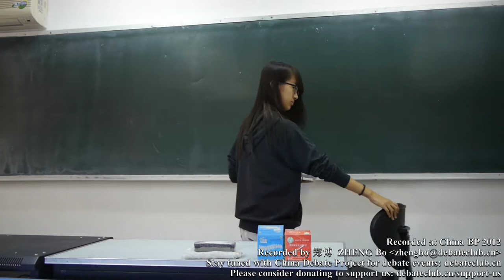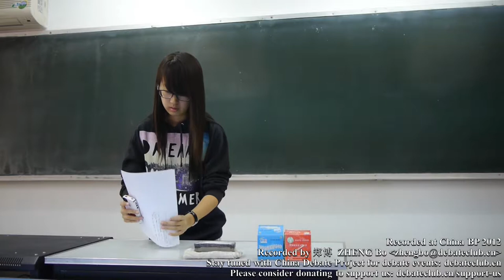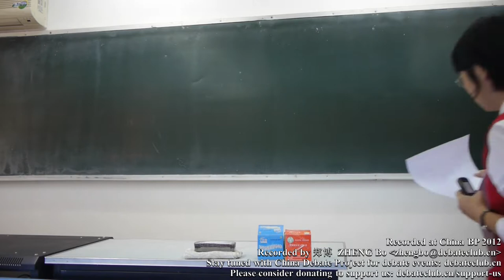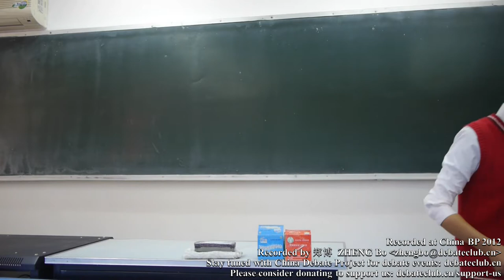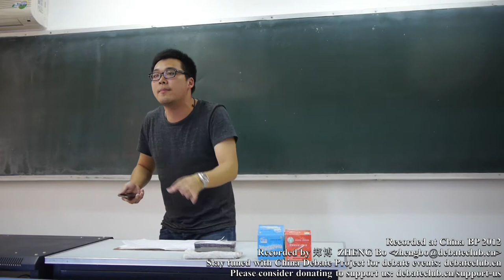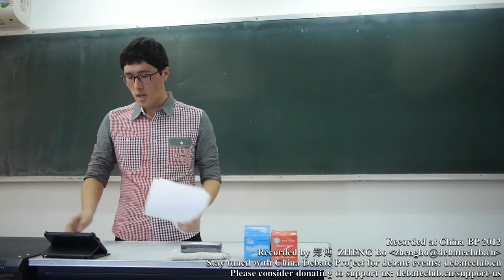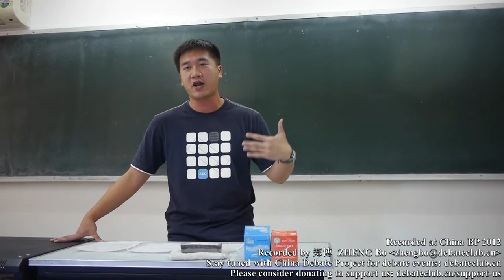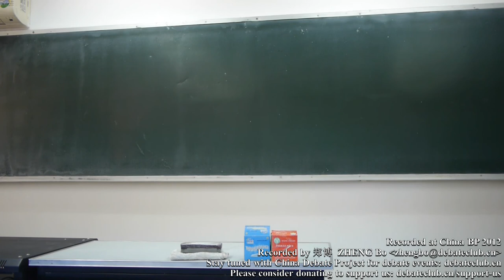China BP 2012 @BLCU Octo Final